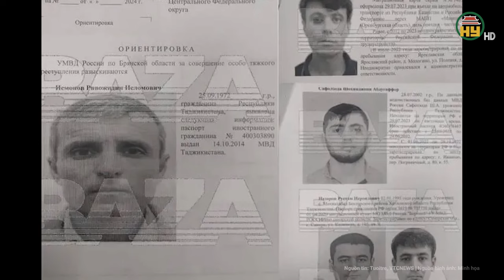Mật vụ Belarus hành động thần tốc cùng Nga “giăng lưới” bắt các nghi phạm vụ xả súng ở Moscow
Tin thế giới mới nhất | Mật vụ Belarus hành động thần tốc cùng Nga “giăng lưới” bắt các nghi phạm vụ xả súng ở Moscow
Ngày 23/3, ông Dmitry Krutoi, Đại sứ Belarus tại Nga cho biết các cơ quan mật vụ của Belarus đã hỗ trợ các lực lượng chức năng của Nga bắt giữ các nghi phạm trong vụ tấn công kinh hoàng vào Nhà hát Crocus City Hall ở gần thủ đô Moskva khi những tên này cố vượt qua biên giới vào Belarus.
Địa chỉ: 164 Nguyễn Văn Linh, thành phố Hưng Yên, tỉnh Hưng Yên
Tiktok: Truyền hình Hưng Yên
Facebook: Đài Phát thanh và Truyền hình Hưng Yên
Zalo: Đài PTTH Hưng Yên